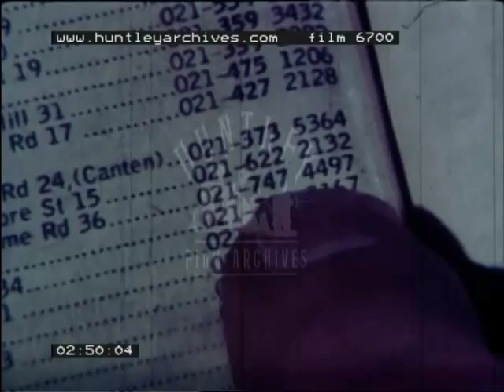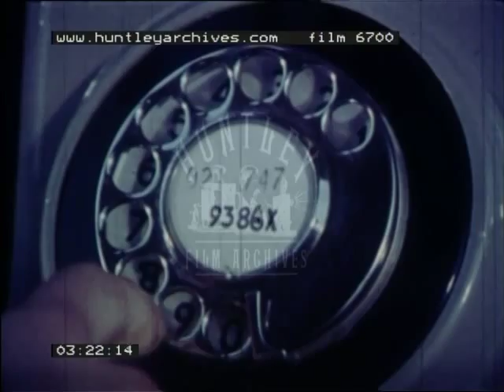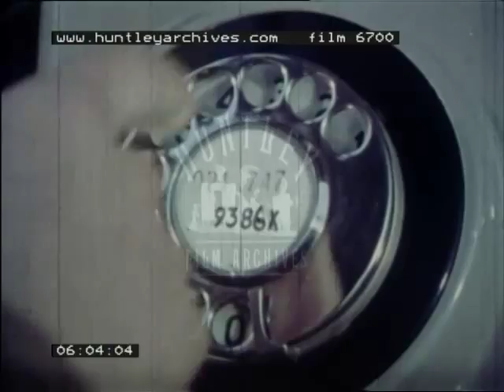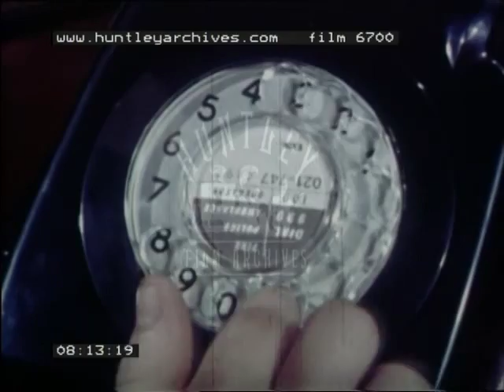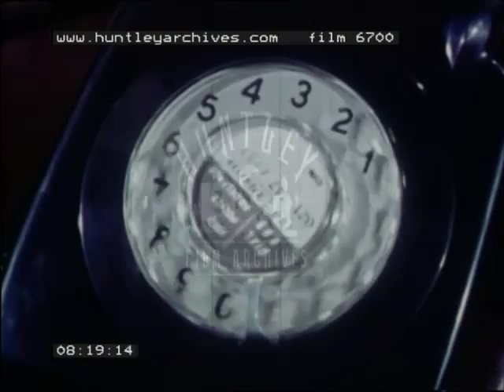The Telephone System, 1960's - Film 6700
The telephone system in the 1960's.